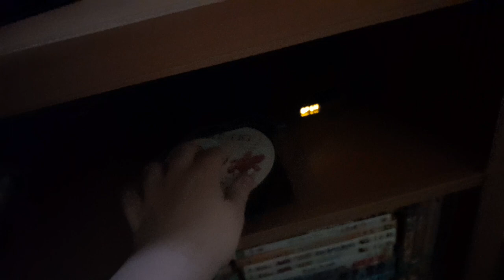opening to Pocoyo: Mystery Footprints 2007 dvd Australia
(1). Abc dvd warning screen
(2). abc dvd (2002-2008) logo
(3). abc for kids logo
(4). Dvd Menu
(5). start of Don't Touch

that's it